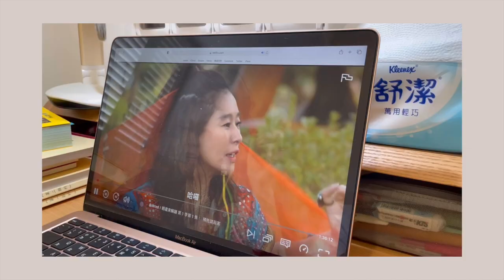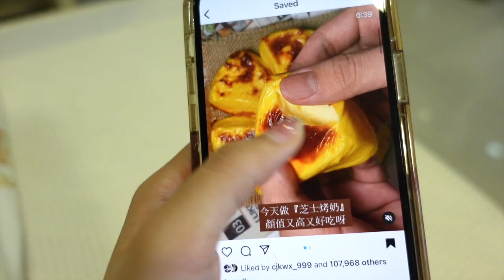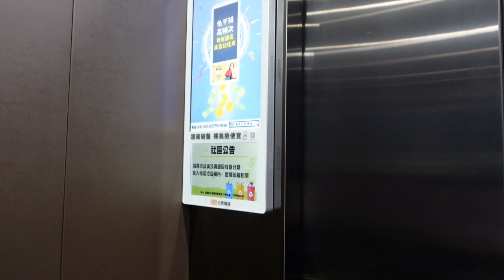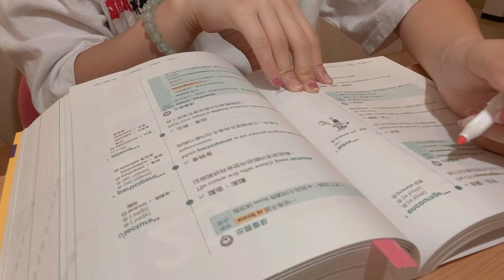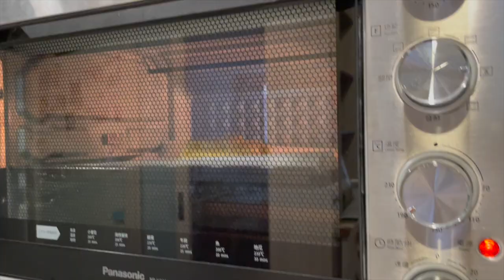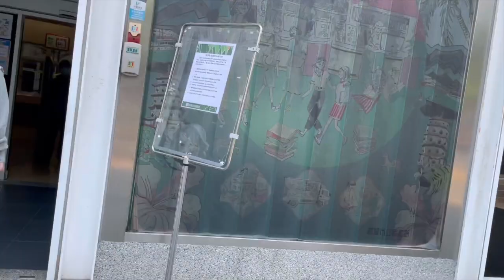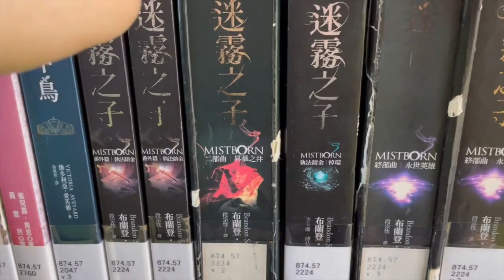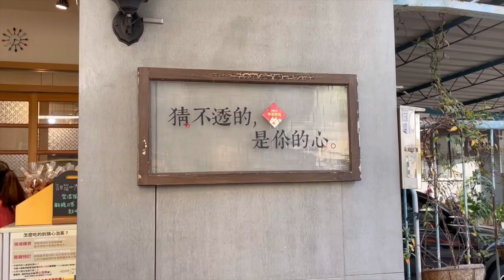[EN SUB] Vlog in Taiwan #1 | Daily life, high school student, baking by myself, library, cream puffs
turn on subtitles (EN)

hey guys:)
i filmed a video about my daily life in Taiwan
it was kinda boring but very realistic
i'm a person who likes filming and editing video